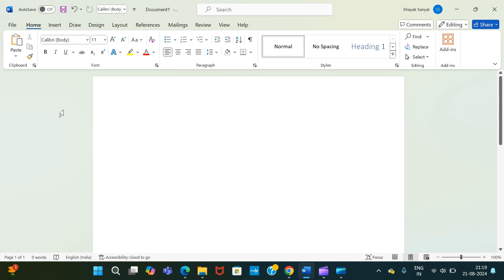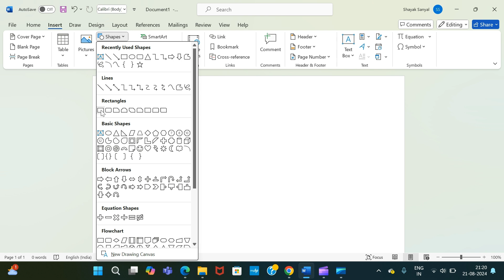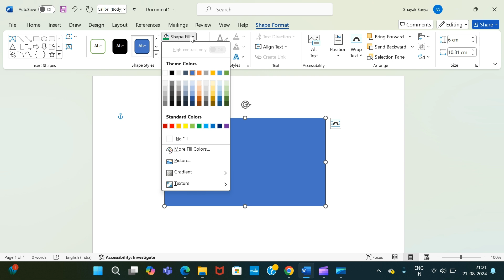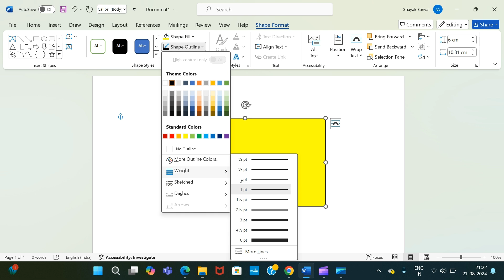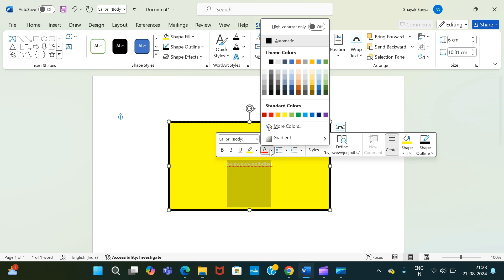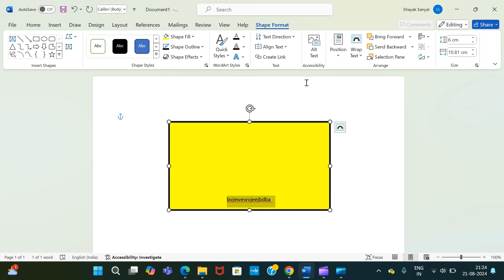How to Draw Shapes in MS Word || MS Word for Beginners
In this video I have shown you-

How to draw shapes in ms word
How to draw circle in ms word
How to draw 3d shapes in ms word
How to draw shapes in microsoft word
How to make shapes in ms word
How to create shapes in ms word
How to draw rectangle in ms word
How to draw geometric shapes in ms word
How to draw custom shape in ms word
How to draw any shape in ms word
How to create circle in ms word
How to draw half circle in ms word

how to draw maths shapes in ms word

how to make a shape transparent in ms word

how to draw a circle in ms word

how to draw a rectangle in ms word

how to draw semicircle in ms word

how to draw shapes in word

how to make curve shape in ms word

draw shapes in word

how to make different shapes in ms word

drawing shapes in ms word

how to draw shapes on word

how to draw geometric shapes in microsoft word

how to make heart shape in ms word

how to make text in round shape in ms word

how to make circle logo in ms word

how to draw shapes on ms word

how to make shapes on ms word

how to draw shapes on microsoft word

how to make circle photo in ms word

how to make percentage circle in ms word

how to type on shapes in word

how to write on shapes in ms word

how to make round shape photo in ms word

how to make shape transparent in ms word

how to draw in microsoft word using shapes

drawing shapes in word